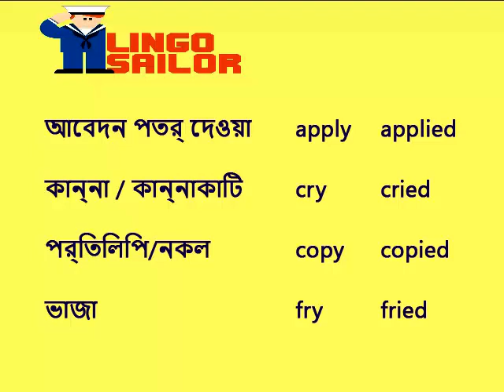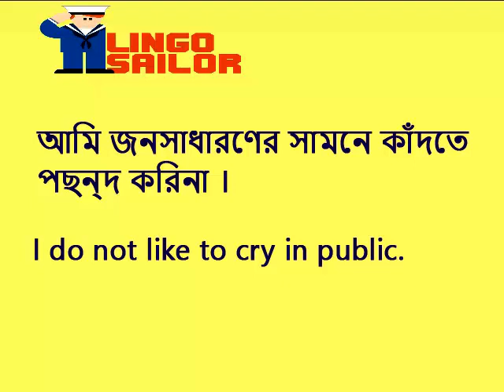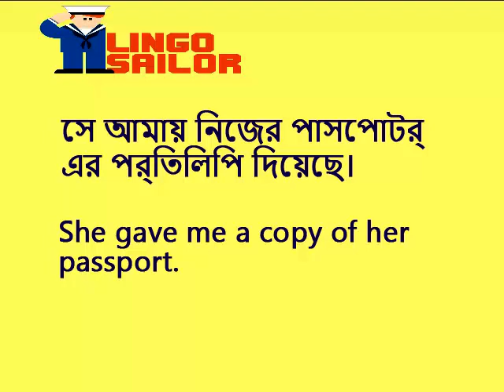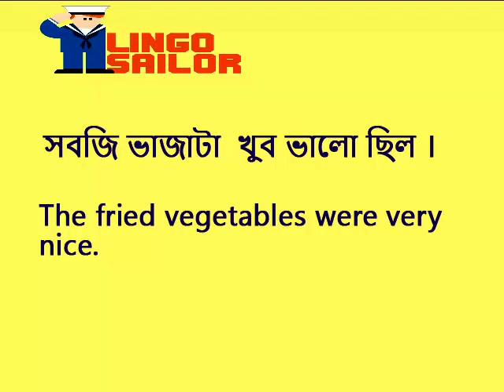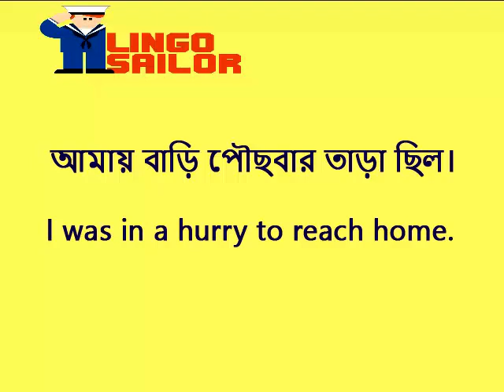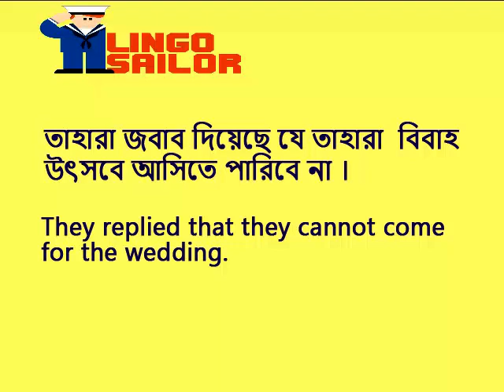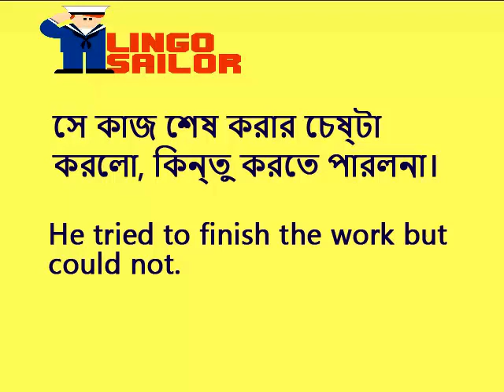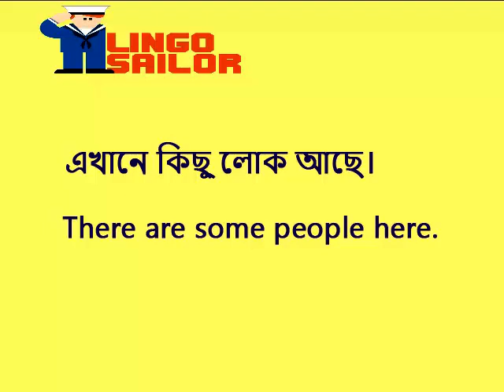lesson 16/32 - Learn English from Bangla - বাংলা থেকে ইংরেজি শিখুন - Lingo Sailor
Learn English from Bangla

 বাংলা থেকে ইংরেজি শিখুন

Lingo Sailor একটি পদ্ধতি সঙ্গে beginners জন্য ইংরেজি ক্লাস এবং বিশাল ফলাফল গ্যারান্টি প্রদান করে। আমাদের সাথে আপনি আমাদের নির্দেশিত ক্লাসগুলির মাধ্যমে দ্রুত এবং সহজেই ইংরেজি শিখতে শিখবেন। আমাদের বিনামূল্যে ইংরেজি পাঠগুলি এমনভাবে গঠন করা হয়েছে যে প্রতিটি ইংরেজি কোর্স পূর্ববর্তীটির সাথে যুক্ত এবং পরবর্তী ধারাবাহিকতার সাথে সম্পর্কিত একটি ধারাবাহিকতার সাথে সম্পর্কযুক্ত যা ছাত্রকে ইংরেজিতে ব্যাপক বাক্যগুলি পেতে এবং সম্পূর্ণ প্রাকৃতিক ও সহজ উপায়তে কথোপকথন চালিয়ে যেতে দেয়। । আমাদের মৌলিক ইংরেজি কোর্সগুলি ডিজাইন করা হয়েছে যাতে ছাত্রটি স্বল্প সময়ের মধ্যে মহান অগ্রগতি অনুভব করে এবং এই ভাষাতে দৃঢ় ভিত্তি গড়ে তোলার জন্য প্রয়োজনীয় প্রয়োজনীয় তথ্য বজায় রাখে। আমরা যত তাড়াতাড়ি সম্ভব কোর্সটি করার চেষ্টা করেছি যাতে শিক্ষার্থী ধীরে ধীরে ইংরেজি শিখতে পারে এবং শুরু থেকে বাক্যগুলি তৈরি করতে সক্ষম হয়। একটি স্বল্প সময়ের মধ্যে, কেউ মৌলিক ইংরেজিতে মৌখিকভাবে লিখিত এবং প্রকাশ করতে শুরু করতে পারেন। এবং ইংরেজিতে কথোপকথন চালাতে সক্ষম হওয়ার চেয়ে আরও বেশি প্রেরণা নেই। এই কোর্স ছাত্র, পেশাদার বা পর্যটকদের লক্ষ্যবস্তু যাতে তারা কোনও বিদেশী দেশে সমস্যা ছাড়াই যোগাযোগ করতে পারে। আমাদের বিনামূল্যে ইংরেজি কোর্স প্রত্যেক শিক্ষার্থীর নিজস্ব গতিতে এবং স্বায়ত্তশাসিতভাবে অগ্রসর হওয়ার অনুমতি দেয় কারণ তাদের সিদ্ধান্তের গতিতে ইংরেজি শিখতে ভিডিও দেখার সুযোগ রয়েছে। আমাদের মৌলিক ইংরেজি কোর্স ভাষা সম্পর্কে নির্দিষ্ট সাধারণ তথ্য উপর ভিত্তি করে। স্প্যানিশ ও ইংরেজিতে 40% শব্দ একই উত্স আছে, তাই শিক্ষার্থী ইংরেজী শিখতে খুব সহজ পাবে কারণ তাদের নিজস্ব ভাষা তাদেরকে একই রকম শব্দগুলির অর্থ হ্রাস করতে সহায়তা করবে। অনেকে মনে করেন যে ইংরেজিটি তার কাঠামো এবং অন্যান্য বিশ্ব ভাষার সাথে ভাগ করা শব্দভাণ্ডারের তুলনায় তুলনামূলকভাবে সহজ ভাষা। মূল ইংরেজি শিখতে চাবি দ্রুত এই ভাষাতে কথোপকথন লিখতে, কথা বলতে এবং বুঝতে শিখতে হয়। আমাদের ইংরেজি ক্লাসগুলি আপনাকে সমস্যা ছাড়াই বিকাশ করার অনুমতি দেয় এবং ইংরেজি শিখতে উপভোগ করে, এমন একটি ভাষা যা নিঃসন্দেহে ভবিষ্যতের দরজাগুলিকে বৃহত্তর অভিক্ষেপ দিয়ে খুলবে। এই পাঠে, আপনি ইংরেজি বলতে শিখতে আপনার সাহসিকতা শুরু করেন। আমাদের মৌলিক ইংরেজি ক্লাস কিছু মৌলিক ধারণার থেকে শুরু। বিশেষভাবে বিশেষণগুলি সর্বদা বিশেষ্যের সামনে স্থাপন করা হয়, এভাবে "এটি একটি বড় ঘর" বলতে বলা উচিত "এটি একটি বড় ঘর" এবং কখনও কখনও "এটি একটি ঘর বড় নয়"। এই প্রথম পাঠে আমরা আপনাকে দেখাই, এছাড়াও কিছু ক্রিয়া ইংরেজি এবং স্প্যানিশ ভাষায় খুব বেশি ব্যবহৃত হয় যাতে আপনি যা চান তা প্রকাশ করতে পারেন, যা আপনি ভালবাসেন বা আপনার যা প্রয়োজন তা প্রকাশ করতে পারেন। ক্রিয়াটি "আছে" (অথবা "ইংরেজিতে আছে") এই প্রথম পাঠের বিষয়বস্তুগুলির অন্যতম। এটির দক্ষতা এবং এটি সঠিকভাবে ব্যবহার করা আপনাকে শুরু থেকেই দখলকে প্রকাশ করতে সহায়তা করবে। আমাদের সম্পূর্ণ বিনামূল্যে ইংরেজি কোর্সে আপনি স্প্যানিশ ভাষায় প্রায় অভিন্ন শব্দগুলির একটি সিরিজও আবিষ্কার করবেন। এই শব্দগুলি cognates বলা হয়। উদাহরণস্বরূপ, এই প্রথম ইংরেজী পাঠগুলির মধ্যে আমরা আপনাকে দেখিয়েছি যে "অ্যান্ট" শব্দটি "গুরুত্বপূর্ণ", "সহনশীল" বা "মার্জিত" শব্দটি স্প্যানিশ ভাষায় একই রকম হয় এবং অতএব, এটি আপনাকে কোনও খরচ হবে না আপনার অর্থ কাটা। এছাড়াও আপনি শিখবেন যে আমাদের ইংরেজি কোর্সের জন্য অবশ্যই আপনাকে স্থায়ী এবং ধ্রুবক হতে হবে, কারণ আপনি যা খুঁজছেন তা অর্জনের একমাত্র উপায়। Lingo sailor যেকোনো জায়গা থেকে বিনামূল্যে ইংরেজি ক্লাস উপভোগ করার জন্য একটি অনন্য সুযোগ। আপনি যদি সহজভাবে ইংরেজি শিখতে শিখে থাকেন এবং আপনি যা খুঁজছেন তা আপনি কখনও খুঁজে পাচ্ছেন না তবে আমাদের বিনামূল্যে ইংরেজি কোর্সগুলি আপনার সমাধান। আপনি যখন ভ্রমণ করেন বা অন্য কোনও ক্রিয়াকলাপ করেন এবং আপনার শব্দভাণ্ডারটি প্রসারিত করেন বা আপনার সারা পৃথিবীতে যাওয়ার জন্য আপনার ব্যাকরণ উন্নত করেন তখন প্রতিদিন আপনার অধিকাংশ সময় তৈরি করুন যেখানে ইংরেজি প্রতিদিন আরও বেশি উপস্থিত থাকে। বাধা ছাড়াই ইংরেজিতে আমাদের সম্পূর্ণ কোর্সটি আপনাকে উপলব্ধি না করে আগাম করার অনুমতি দেবে এবং সেই মৌলিক পাঠগুলি অবলম্বন করবে যা স্পষ্ট নয়। এবং এটিই শুরুতে সঠিকভাবে ইংরেজি শেখার কোন মৌলিক কোর্সের তাল চিহ্নিত করে।

ইংরেজি শেখা
learn english in Bengali
lingo sailor
how to speak english through bangla
how to speak english in bengali
Speak English in Bangla
bangla to english
বাংলা থেকে ইংরেজি
ইংরেজি শেখার বাংলা ভিডিও
স্পোকেন ইংলিশ